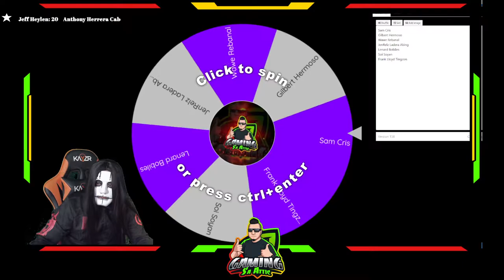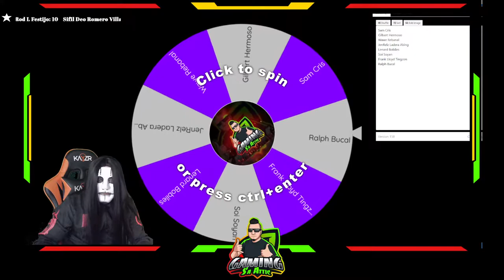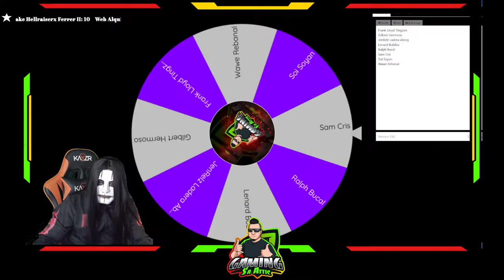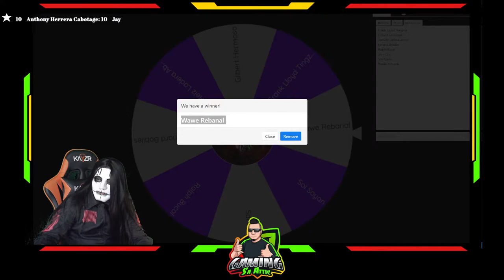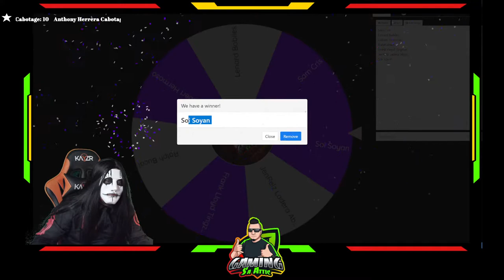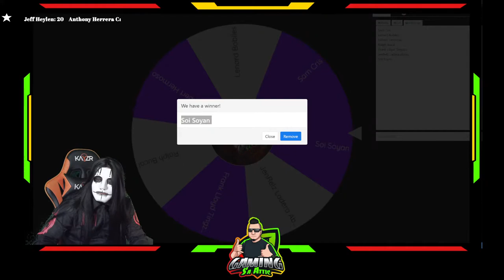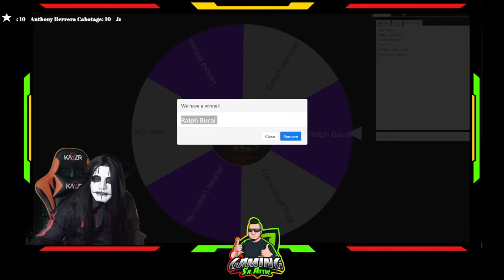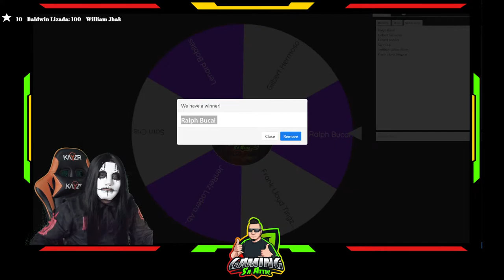Rest in Peace Joey Jordison a Tribute stream to my #1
Nathan Jonas Jordison
       a.k.a. Joey Jordison
            #1 / Superball
(April 26, 1975 - July 26, 2021)
                Aged 46

Minimum 30 minutes dapat ang share ng stream at syempre follower at liker ng ating page ;)